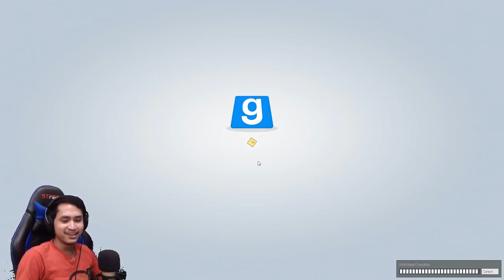PENAKUT = JANGAN NONTON [99% GAK NONTON SAMPE ABIS] Eps.1 - Garry's Mod Horror Maps Indonesia